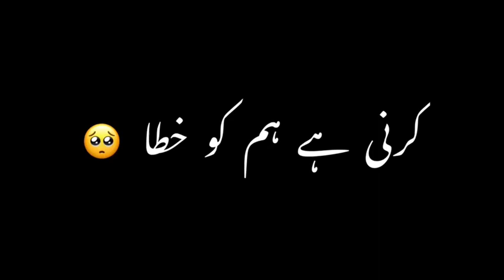16 October 2022